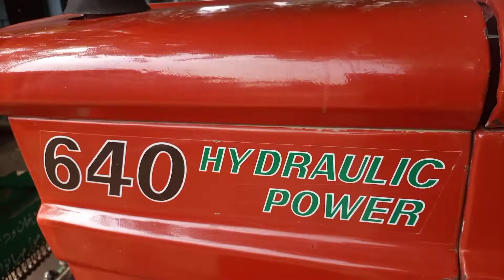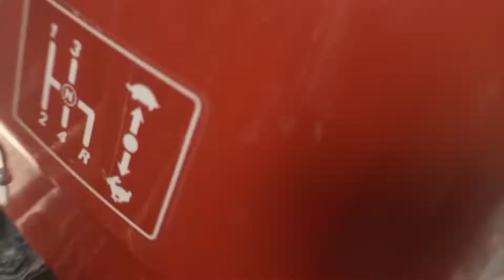Fiat tarkter 640 for sale model 2001#reels#welding#welder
Fiat tarkter 640for seal